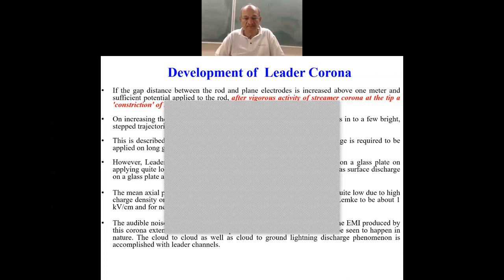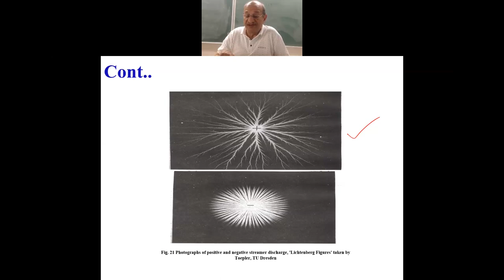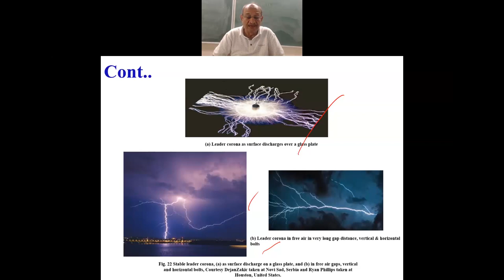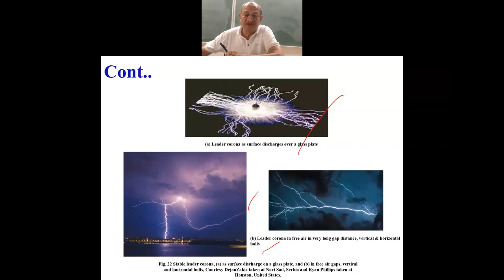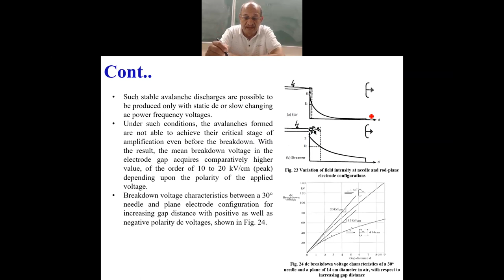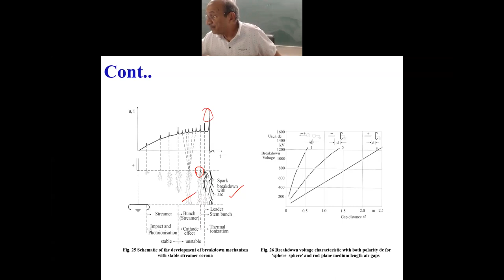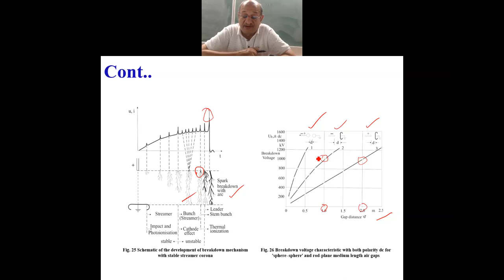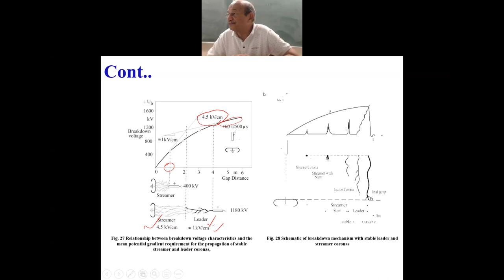Chapter 4 Part 6: Field-Dependent Electric Strength and Breakdown in Gaseous Dielectric and Vacuum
These lectures cover the Properties of gaseous dielectrics, mechanism of the generation of charge carriers, development of Electron Avalanche, Townsend’s current growth equation, breakdown mechanism in uniform, weakly nonuniform, and extremely nonuniform fields

A video course on "Fundamentals of High-Voltage Engineering"
                                            by
Prof. Ravindra Arora and Dr. Bharat Singh Rajpurohit
                                 IIT Mandi, H.P., India

    The subject of “High Voltage Engineering” is basically study of the condition of 'electrical insulating materials' in order to estimate their performance under high electrical stress over the life span of installations  under  different  physical  conditions. The lectures in this course covers with simple  and  systematic approach  meant for  students,  teachers  and  practicing  engineers.
     The fundamentals of High-Voltage Engineering exist in understanding the behaviour of dielectrics, the electrical insulating materials, subjected to high voltage of any kind, ac, dc and impulse. Without the insulation system, the electricity cannot exist. Our Earth has a unique property of absorbing electricity and yet maintain its zero potential. Hence, it can be said that the electrical insulation system is the base of power system. This renders a responsibility to the electrical power engineers to understand the performance of insulation system under all possible conditions in a better way.
     This course has a novel approach in describing the fundamental concept of “field-dependent behavior of dielectrics” when subjected to different types of high voltages. The contents begin with a systematic classification of electric fields and the techniques of field estimation. In-depth coverage of performance/behaviour of gaseous, solid and liquid dielectrics has been made in this course. The basics of high voltage laboratory techniques, non-destructive testing, measurement of high test voltages and dielectric properties are also covered in detail.

Course Contents:
Course contents are evolved over the lectures in classrooms involving active interaction and discussions with the students. Course content is able to cover the syllabus of all major Institutions/Universities in India and abroad.
    Electric Field Strength
    Gaseous Dielectrics
    Properties of Liquid and Solid Dielectrics
    Breakdown in Liquid and Solid Dielectrics
    Generation of High Test Voltages
    Measurement of High Test Voltages
    Non-destructive High Voltage Testing and Quality Control
    Insulation Coordination and Over Voltages in Power Systems
    Introduction National and International standards such as IEC-60060-1, 60-2, etc.
    Recent trends and developments
    Few  real-world  examples  and  numerical

​Course Textbook/Reference Material
1.  Ravindra Arora and Bharat Singh Rajpurohit, "Fundamentals of High-Voltage Engineering" Wiley India, 2019.
2.  High Voltage and Electrical Insulation Engineering, By R. Arora, W. Mosch, IEEE Press, August 2011.
3.  High Voltage Insulation Engineering: Behaviour of Dielectrics ; Their Properties and Applications by R. Arora, W. Mosch, New Age International, 1995.
4. NPTEL Web Course on High Voltage Engineering by Ravindra Arora,